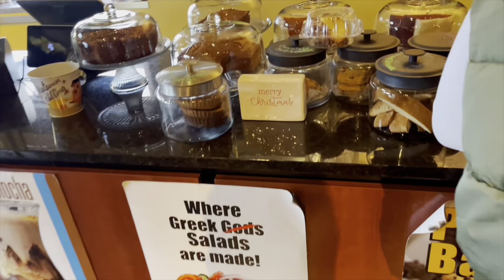HAPPY HOLIDAY’S FROM THE MONTEIRO’S 💙| PT1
THE WORLD OF THE MOST EXOTIC BUTTERFLY

•SOCIALS NETWORKS
Bingo-Mike Vaníty

If you reading this I truly love you ❤️and your support on my journey.
MORE VIDEOS ON THE WAY 2024 Here I COME 🦋